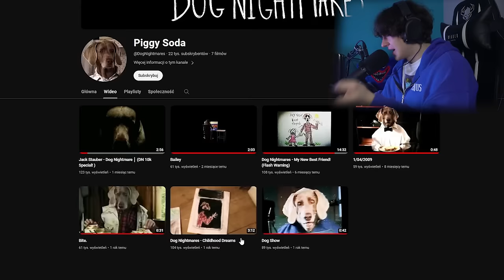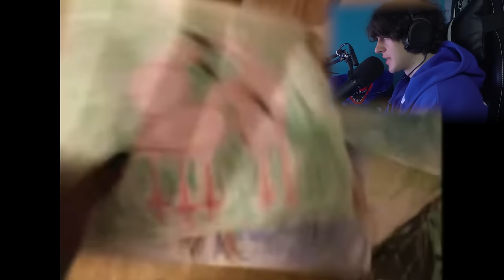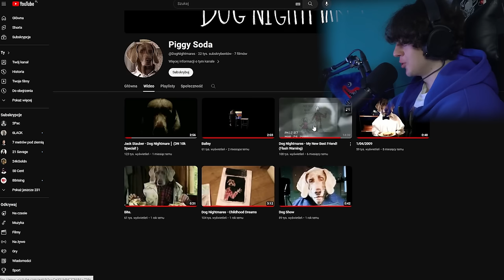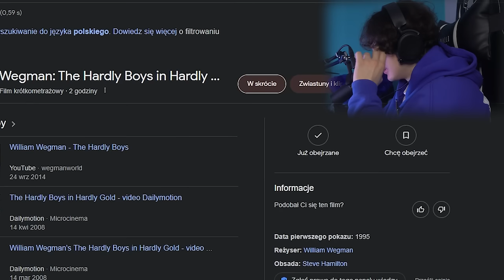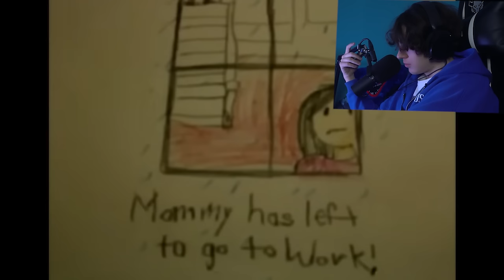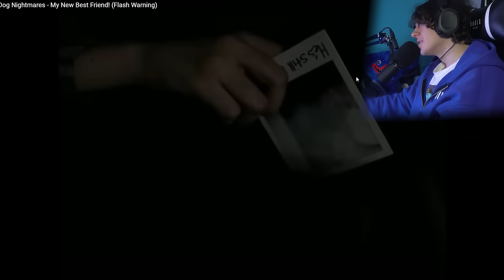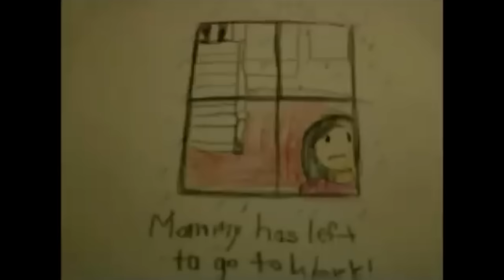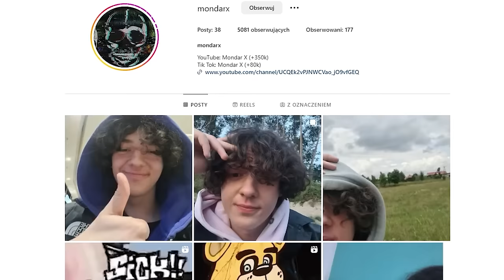CZŁOWIEK PIES, KTÓRY WEJDZIE CI DO DOMU - DOG NIGHTMARES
Piesio Reksio

Omawiane filmy pochodzą z:  @DarkMind1